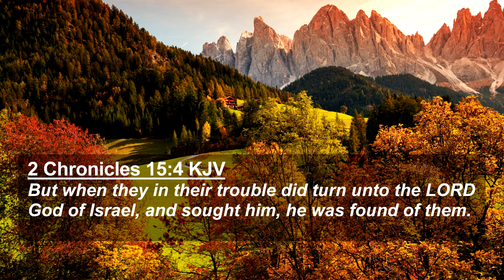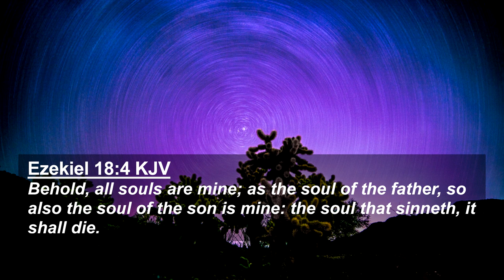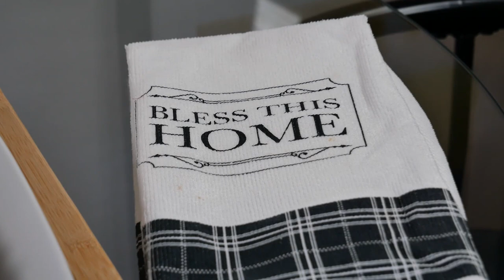Zucchini Boats (Love 2 eat, cooking w/Sandi Show).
Learn from the best, and do it yourself.

YouTube Music: Patrick Patrikios Hot Coffee extra Music 1/29/24.
YouTube Music: Quincas Moreira Jazzeton 1/29/24.
Kitchen Gas Stove SFX 1/30/24.
Metal spoon scrapes SFX 1/1/24.